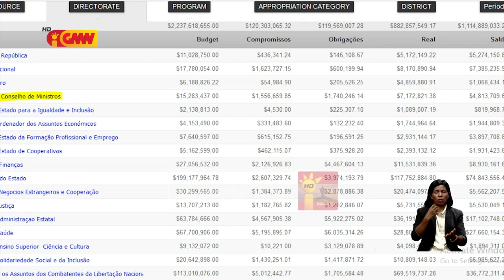SEComS propoin dolares amerikanu 350.000 iha orsamentu adisional hodi selu dívida RTTL EP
SECOMS Propoin Dolares amerikanu rihun 350  iha orsamentu adisional hodi selu dívida RTTL. EP